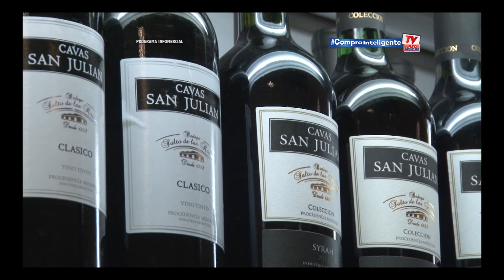Beneficios RED Minicosto